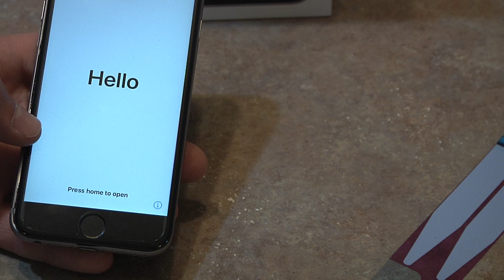iPhone6S - Resurrection from the Ashes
Will the iPhone6S still function after a battery fire meltdown?